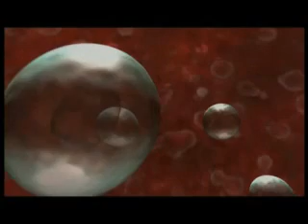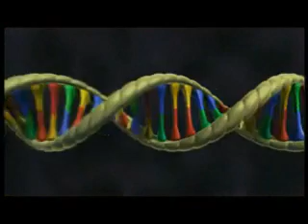Evolution: Darwin's dangerous idea 5of12